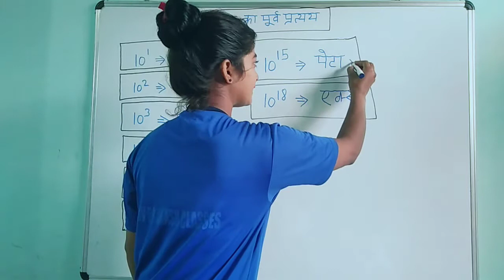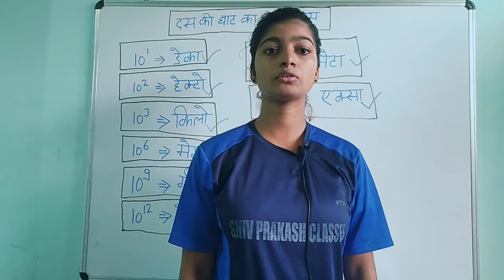परीक्षा की दृष्टि से अति महत्वपूर्ण तथ्य FOR SSC GD UPSI police Railway SSC etc. by Kajal mam